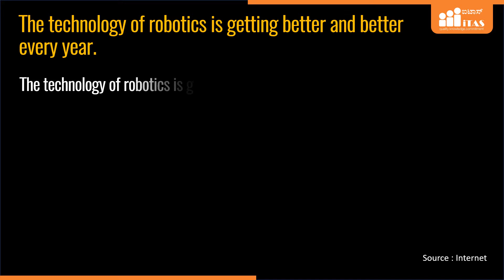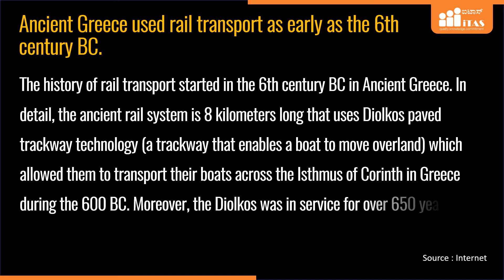ITAS INFO | Interesting Facts About Technology - Part 4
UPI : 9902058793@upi